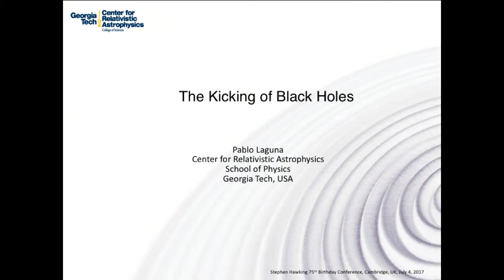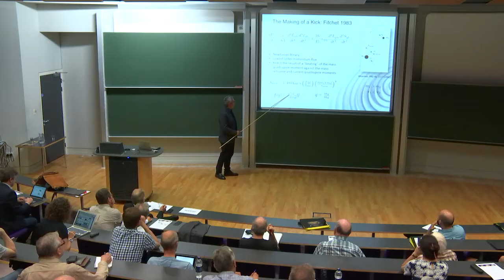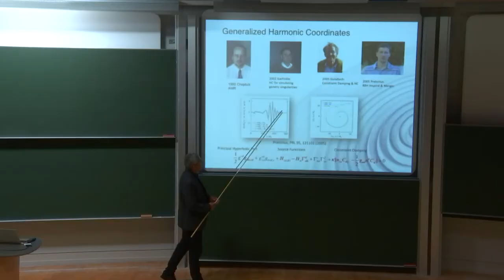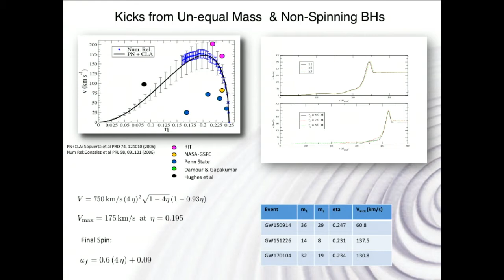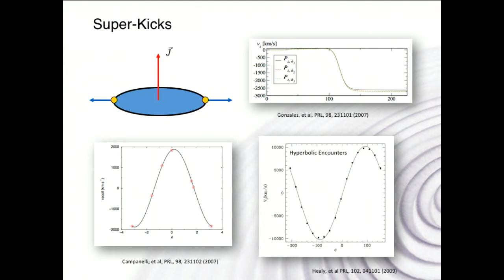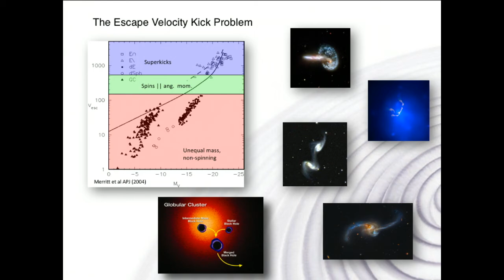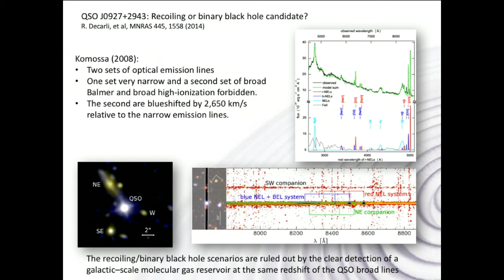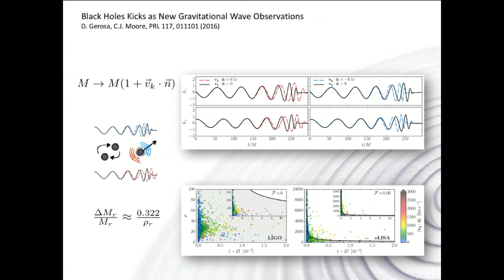Pablo Laguna: The kicking of black holes